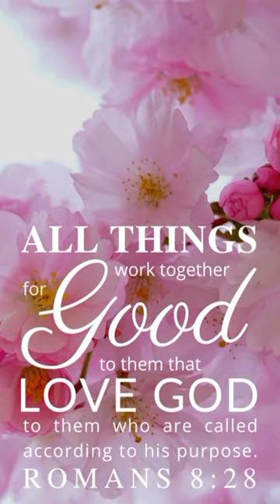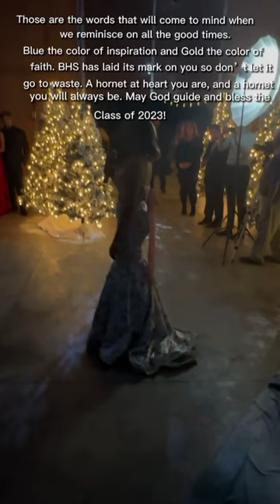PROM GRWM/ VLOG🪩🫶🏾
thank you to everyone we helped make this day super duper special!!❤️

natalie/marcus stowes - thank you for everything
miss tran (tran’s tailor shop) - alterations
jay (glamspot beauty lounge) - hair/makeup
robin (goldenhourphotography) - optics

& to all others who’ve helped with details!